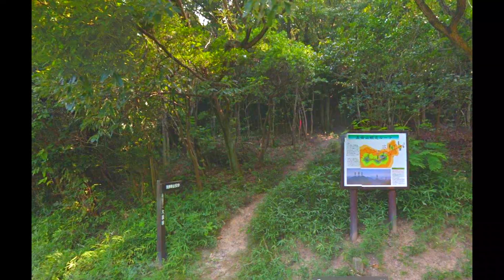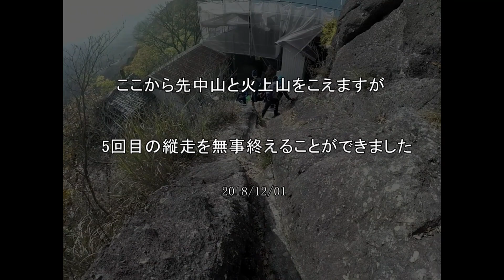2018 第13回五岳山縦走 登山 ウェアラブル撮影 空海をウオーク 善通寺市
BGM  甘茶の音楽工房さんにお借りしました。
5回目の縦走で、我拝師山（481.2ｍ）の急登を撮りました、
2019年2月23日に五岳山トレイルランニングがここで行われます。